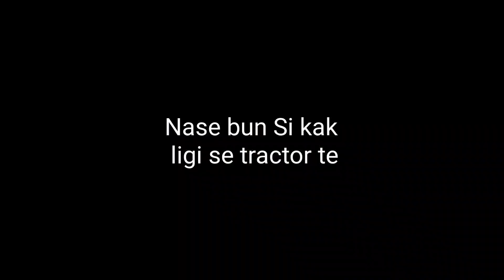tec tec tec tecktor te dela bun siyak kak ligi.|| Santali Vlog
noa video do chalaowen bochor reak kana.
lockdown takare orak in sen lena.ar mit hafta gan lagit in ruwa lena.ona ruwa khon buge katet kami in ehob ena.

ma jotoku JOHAR.